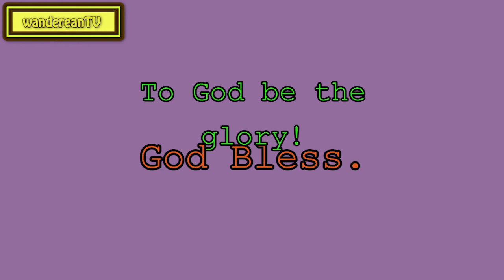Luke 15:2 - An Appeal to Sinners || Charles Spurgeon’s Sermon